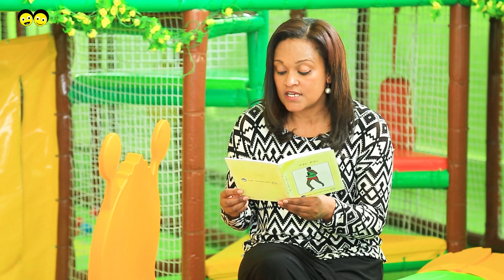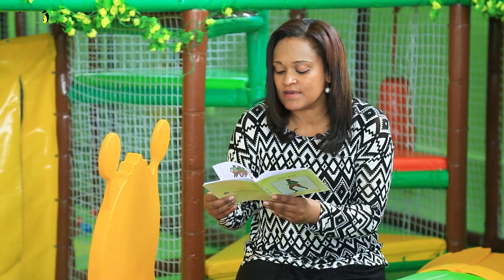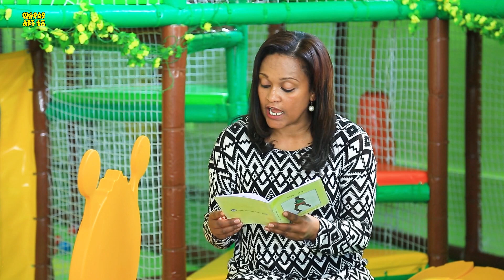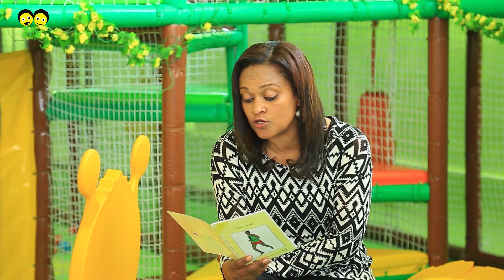Ye Ethiopia Lijoch TV | ጥቁር ጀግና | በአርቲስት ሀረገወይን አሰፋ | Artist Haregewoin Assefa | አስተማሪ ታሪክ ለልጆች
ጥቁር ጀግና - በአርቲስት ሀረገወይን አሰፋ